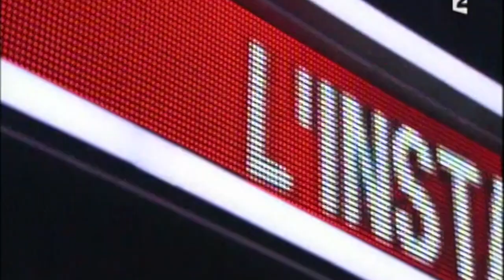Extrait 2 N'oubliez pas les paroles ! Lisa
Souvenir de mon passage chez Nagui 🎤🎶🎼
L'instant X !!